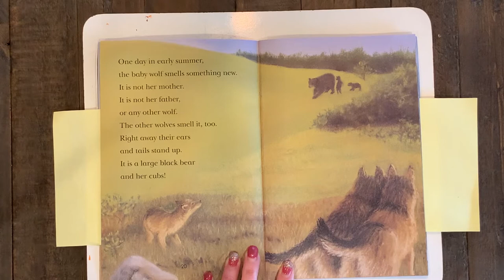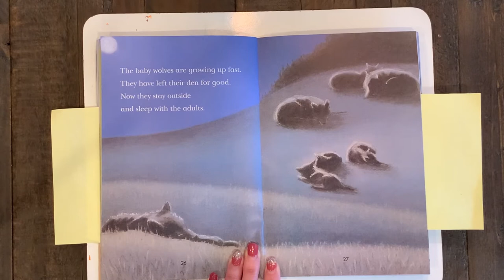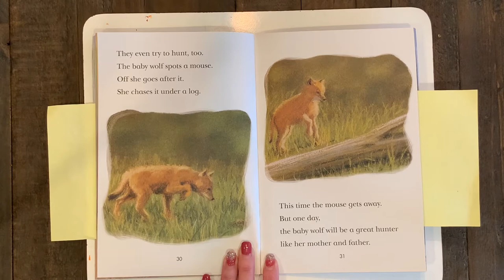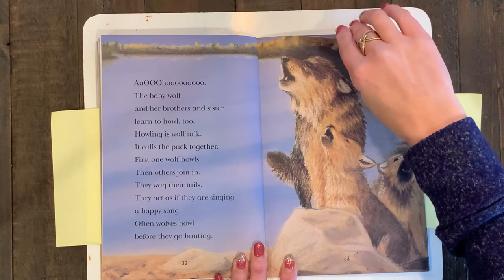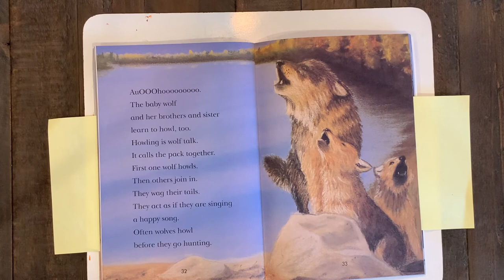Hello Group Baby Wolf Day 2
Guided Reading Level K